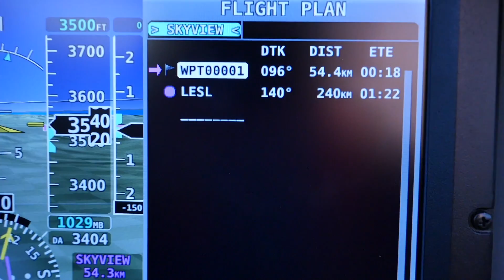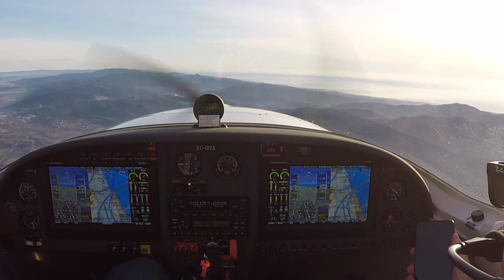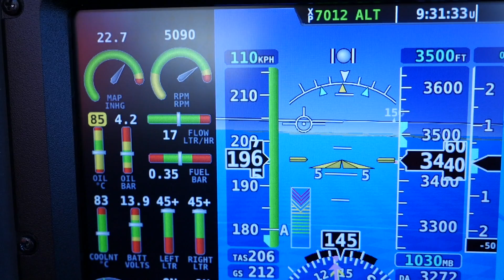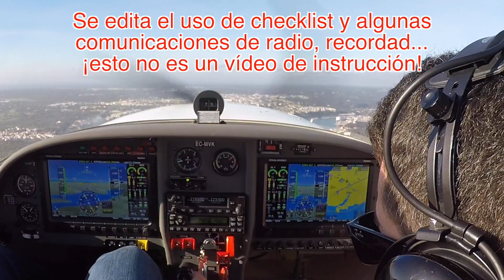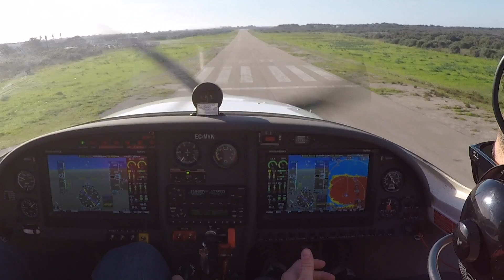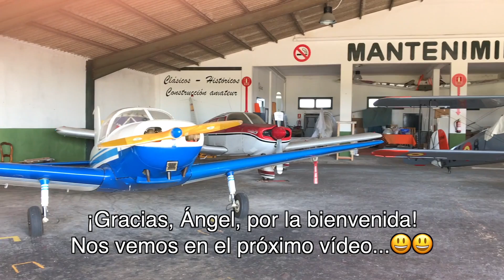¡Sobre el mediterráneo con UN SOLO MOTOR ROTAX! Dynamic WT9 hasta Menorca, San Luis, LESL ADE #3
En este vídeo llamado '' ¡Sobre el mediterráneo con UN SOLO MOTOR ROTAX! Dynamic WT9 hasta Menorca, San Luis, LESL '' os explico el viaje hasta LESL y las características principales del aeródromo de Menorca - San Luis con código OACI LESL en un vuelo que hice con mi uno de nuestros timebuilders, Gerard.

Todo grabado con:
PANASONIC LUMIX GH4. OBJETIVO 14mm fijo
Iphone 7 PLUS
GOPRO HERO 3X
GOPRO SESSION 1X
GOPRO 7 WHITE 1X